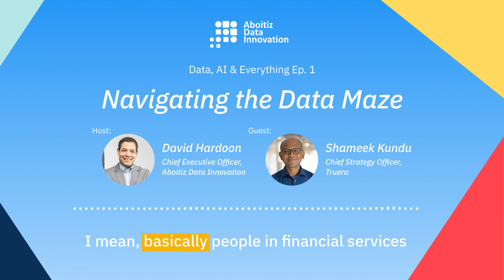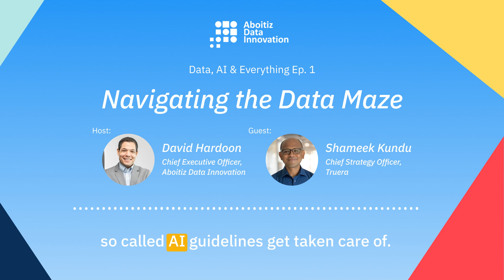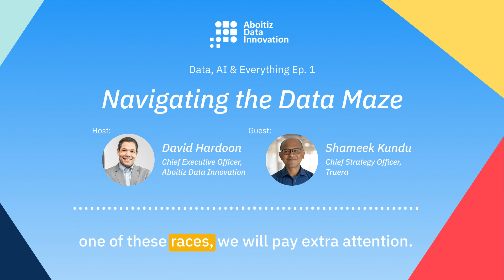Byte-sized Brilliance of Shameek Kundu’s Data Dive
Welcome aboard the maiden voyage of Casually Unboxed: Data, AI, and Everything, a riveting podcast series by Aboitiz Data Innovation (ADI)! Join our data adventure through this debut episode featuring Shameek Kundu, the Head of Financial Services and Chief Strategy Officer at Truera, a rockstar in the data science universe.

Dive into the world of data governance, AI evolution, and the intricate dance of innovation and regulation in finance.
Whether you're an AI enthusiast or just curious about the buzz, Shameek's insights promise a thrilling ride, demystifying data science and AI in a way that's both accessible and exciting.
Don't miss out on this game-changing dialogue reshaping industries and sculpting the future of tech. Tune in for an illuminating experience as we unlock the true potential of AI and data with Shameek leading the way.